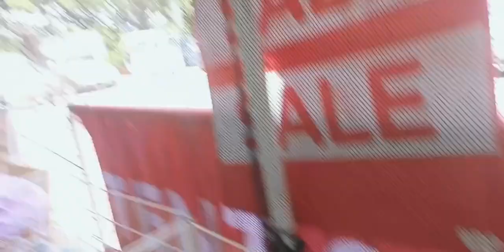It's more Fun in the Philippines!!Come and Visit us ...youtube.com/@Vloggerne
This is true and presented to Everyone what is
A Good place in the Philippines..youtube.com/@UC_bbCS_kQgHXjHN2LrJ98rw